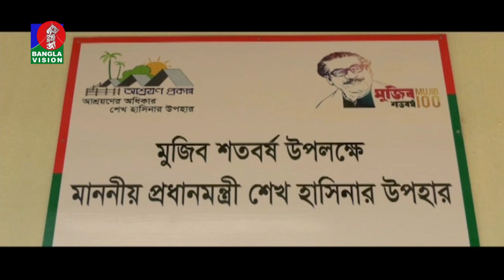প্রধানমন্ত্রীর ঈদ উপহারের ঘর পাওয়া পরিবারে আনন্দের বন্যা